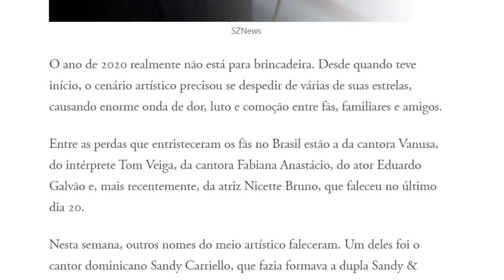Luto na música: MORRE SANDY; cantor foi vítima de infarto